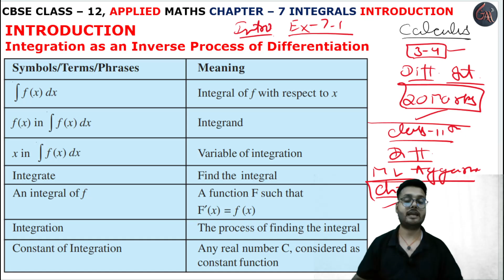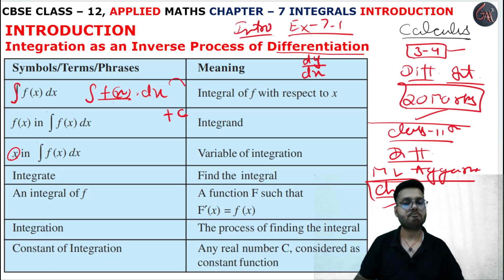Indefinite Integrals Formu l Chapter 7 l INTEGRALS l Class 12th Applied Maths l M L Aggarwal 2024-25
Indefinite Integrals Formulas l INDEFINITE INTEGRALS INTRODUCTION l INTEGRATION FORMULAS l Exercise 7.1 l Integration as an Inverse Process of Differentiation l Introduction l Chapter 7 l INTEGRALS l Introduction l EXERCISE 7.1 l Class 12th Applied Maths l M L Aggarwal 2024-25 l Chapter 7 l Exercise 7.1 Question 1 l Class 12 Applied Maths l Cbse NCERT Class 12th Applied maths l For Applied Maths Students l Commerce Maths Students l Applied Maths l Cbse Maths l Chapter 7 l INTEGRALS INTRODUCTION l DIFFERENTIATION VS INTEGRATION l INTRODUCTION INTEGRATION l CBSE Class 12th Applied Maths Exercise l Class 12 Applied Maths NCERT CBSE l Chapter 7 l Class 12th Applied Maths CBSE l APPLIED MATHS NEW SYLLABUS 2024-25 M L Aggarwal Book l Introduction l Introduction l M. L. Aggarwal Book Complete Solutions l Chapter 7 INTEGRALS INTRODUCTION l ALL FORMULAS OF INTEGRATION l Introduction Basic l M L Aggarwal Page No. 319 l INTEGRALS INTRODUCTION l Introduction l examples all solution l Introduction Basic Integrals Formulas l  ex7.1 q1

Instagram.com/randeepsingh0808